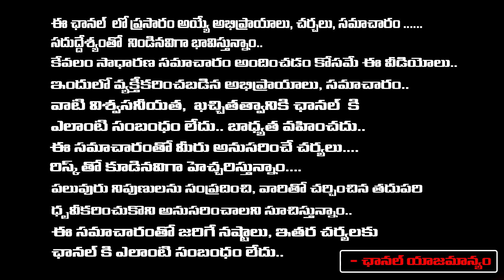Producer Chitti Babu On Chandrababu Naidu Manifesto | Red Tv